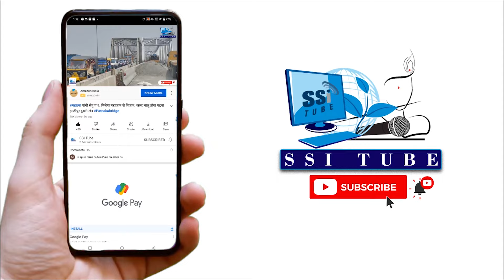बड़ी खबर-नंदकिशोर यादव होंगे- बिहार विधानसभा अध्यक्ष